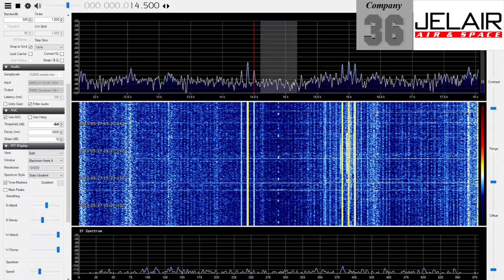Russian Alpha navigation (RSDN-20) with 1 beacon audible. Date: 20230527-1527UTC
Russian Alpha navigation (RSDN-20) with 1 beacon audible

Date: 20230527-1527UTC